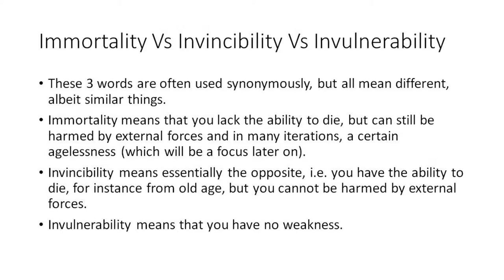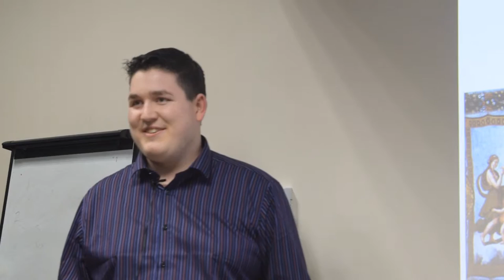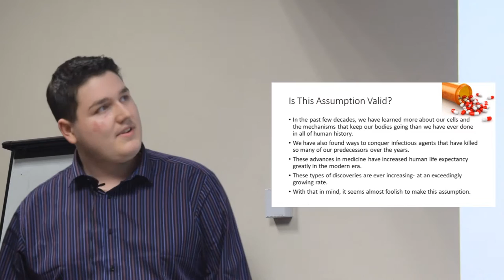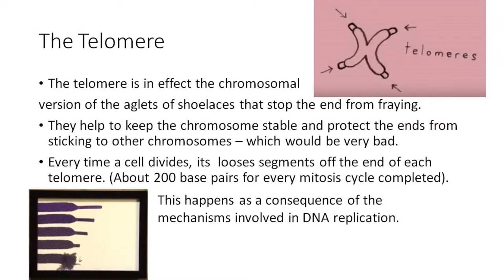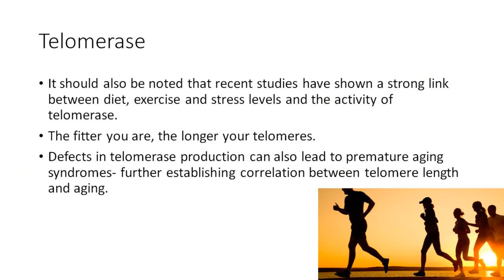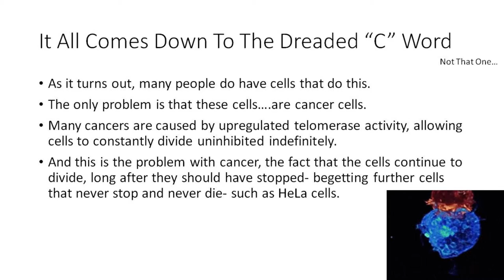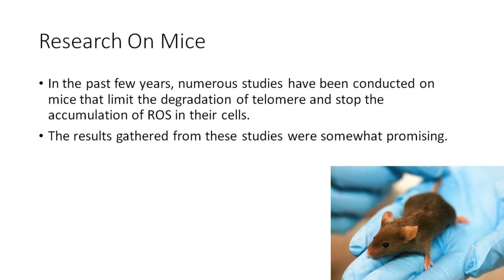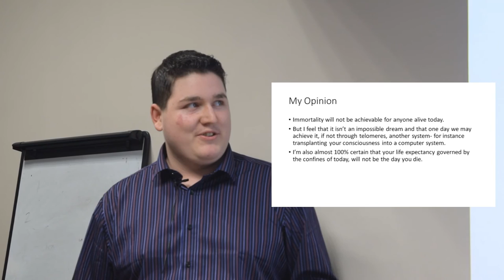How to be Immortal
Find out about the science of immortality. Richard asks whether it will be possible within our lifetime.

We are Thought Cafe, a University of Sheffield Society. Our aim is to help students develop their presentation skills through public speaking events and workshops. Come along to  one of our meetings, Thursdays at 5pm.